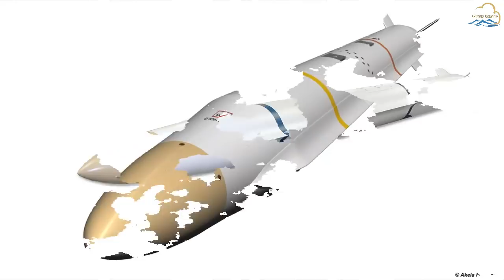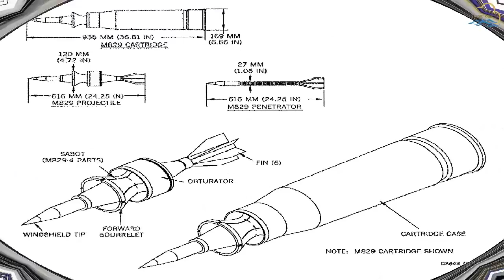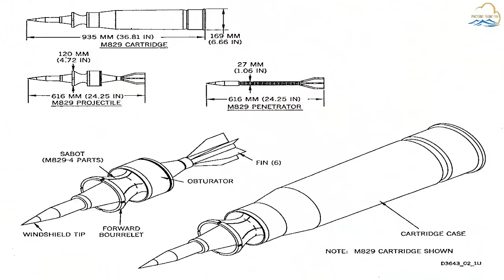Trang bị tên lửa mới nhưng F-35 vẫn không vượt qua được Su-35 về khả năng diệt radar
Gần đây, Quân đội Mỹ đã quyết định ký hợp đồng với nhà thầu Northrop Grumman mua tên lửa AARGM-ER với số tiền lên tới 165 triệu USD. Số tên lửa mua mới sẽ được ưu tiên trang bị cho tiêm kích F-35 và F/A-18.
AARGM-ER không phải được tên lửa thiết kế mới hoàn toàn. Nó là phiên bản mới của tên lửa AGM-88 đã được sản xuất hàng loạt kể từ năm 1982. Loạt nâng cấp của AARGM-ER bao gồm việc thay thế động cơ tên lửa đẩy và hệ thống đuôi nhằm tăng tầm bắn, duy trì các cảm biến và trang thiết bị điện tử.
Với loạt thay đổi trên, khả năng mới của AARGM-ER so và những phiên bản trước đó có khác biệt lớn bao gồm: Tấn công chống radar với xử lý tín hiệu tiên tiến và phạm vi phủ sóng được cải thiện rất nhiều, phạm vi phát hiện mục tiêu rộng hơn...
Để tăng độ chính xác khi diệt mục tiêu, AARGM-ER được tích hợp hệ thống kiểm soát mục tiêu HCSM của Không quân Mỹ, nhằm nâng cao khả năng chính xác và giảm thiệt hại phụ trong quá trình sử dụng.
HCSM được trang bị hệ thống định vị vệ tinh GPS cùng thiết bị đo quán tính IMU giúp nó có khả năng tấn công chính xác mục tiêu, dù bị tác động bởi mọi hình thức gây nhiễu nào đi nữa.
Tên lửa chống radar cao tốc AARGM-ER và những phiên bản của nó là một trong những vũ khí quan trọng của Không quân Mỹ trên chiến trường, nó giúp tiêu diệt hệ thống radar cảnh giới của đối phương, bảo vệ an toàn cho các đợt không kích của Quân đội Mỹ trước hệ thống phòng không của kẻ địch.
AARGM-ER sử dụng hệ dẫn quán tính ở pha giữa và đầu tự dẫn radar chủ động pha cuối. Nguyên lý chung của loại vũ khí này là, bám theo cánh sóng radar để đánh vào đài anten máy phát. Với tốc độ cực cao, kích thước nhỏ, AARGM-ER là bài toán khó đối với hệ thống đánh chặn đối phương.
Và chuyện vô hiệu phòng không đối phương sẽ dễ dàng hơn nhiều với Không quân Mỹ khi tiêm kích tàng hình F-35A chính thức được trang bị dòng tên lửa AARGM-ER này. Dòng tên lửa này có tầm bắn khoảng 200km.